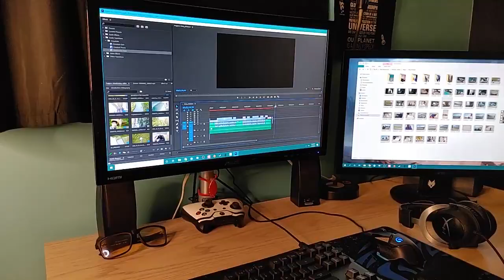An Introduction into our Lives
Were Tamra and Danny, a long distance couple from Alberta and Ontario.

This introductory video gives a glance at the adventures we've had when we were together. But now we are back to living separately and fighting through the challenges a pandemic and long distance relationship brings.